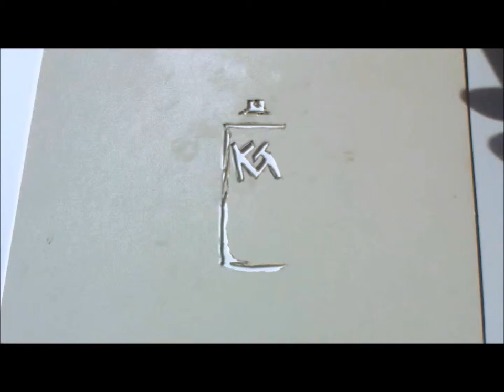Muhammad Ali Watercolor (speed painting)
The Greatest Ever For far more then I can list. I will always remember him lighting the Olympic torch in Atlanta and his Bout with The Legendary Antonio Inoki

Thanks
Kevin Green